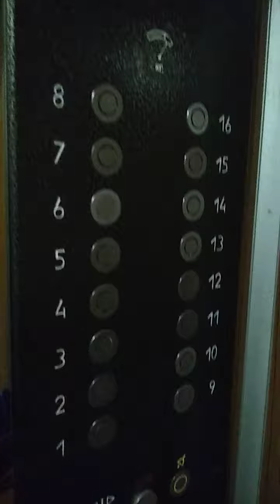Грузовой лифт наверх в доме на улице маршала Захарова 33к1В подъезд 5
Снято: 21 июл. 2020 г. 13:50:52